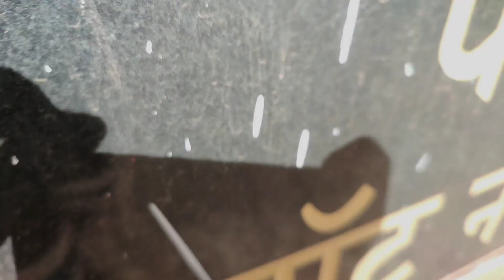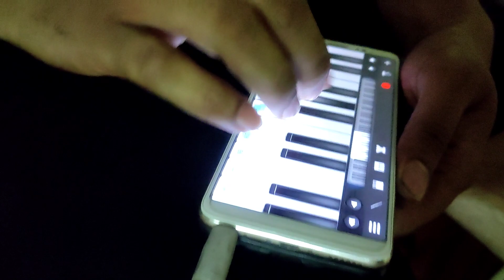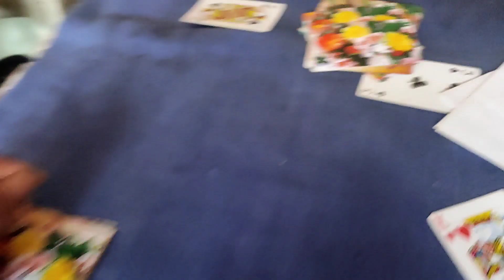17th Vlog😻 | LOVELY MUSICAL GROUP PICNIC 2022 | SWIMMING Full Enjoy | Rahul Kavatkar | Rahul Drummer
*Rahul kavatkar .

*17th Vlog.

*Picnic 2022.

*Aanandi Farm House At Neral.

                            *Keep Supporting*